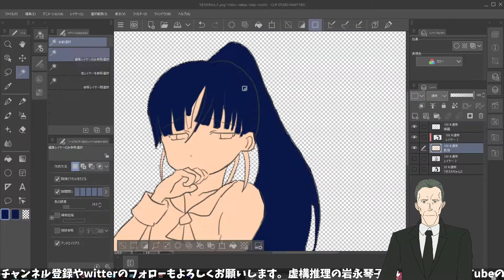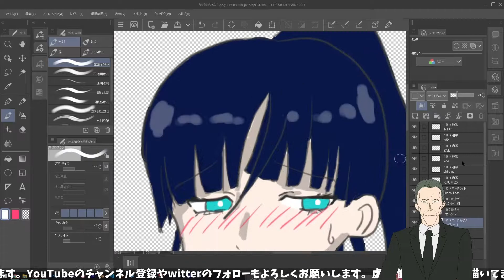【イラスト落書きメイキング】うっせわちゃんを描いてみた